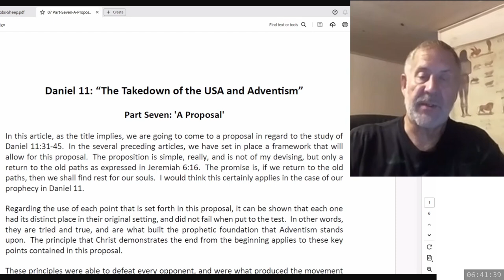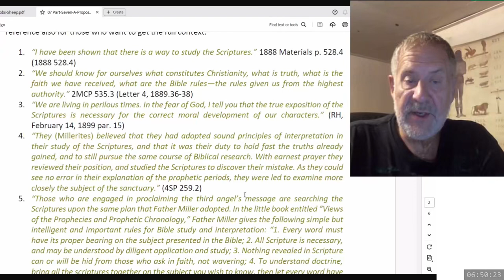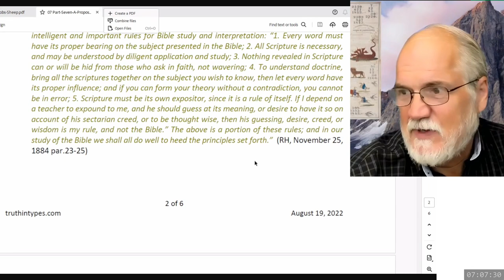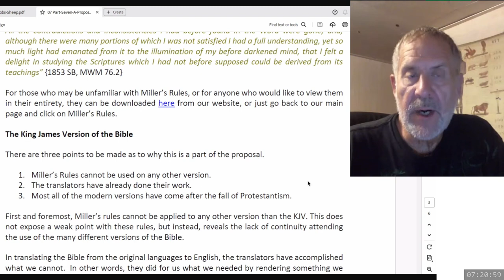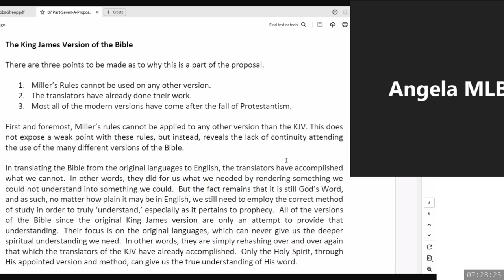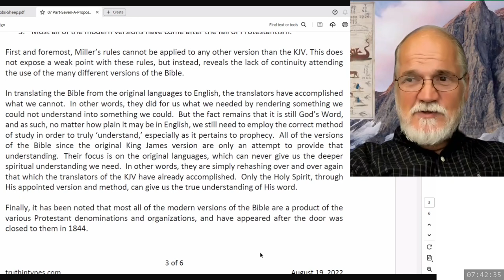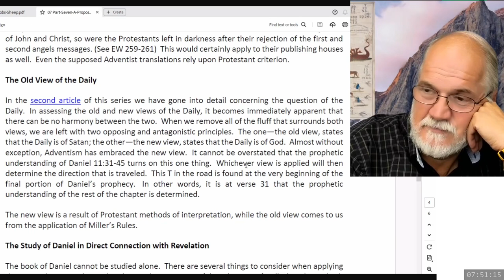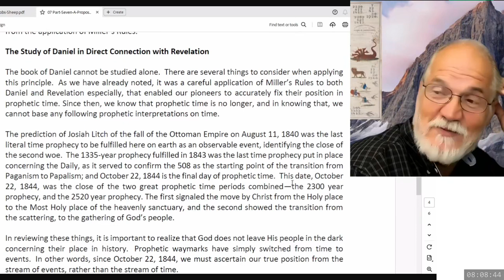2024 09 09 The Takedown of the USA and Adventism Part 8 - Dwight Howard